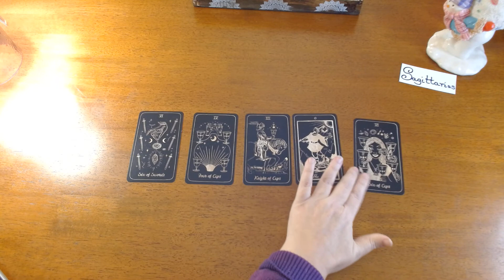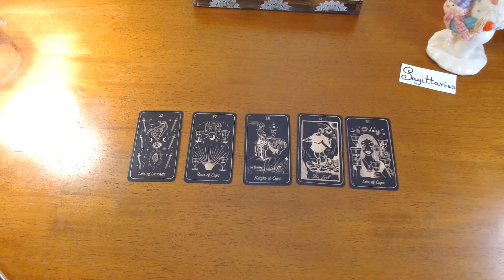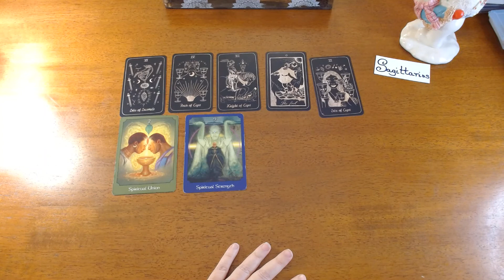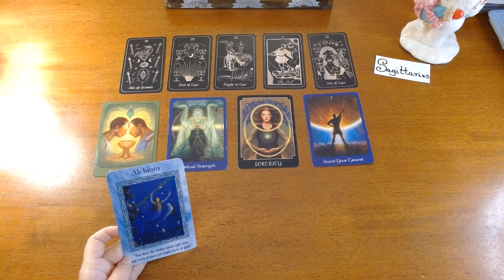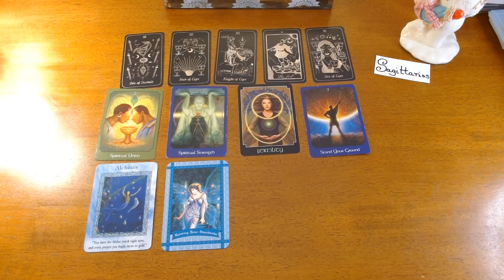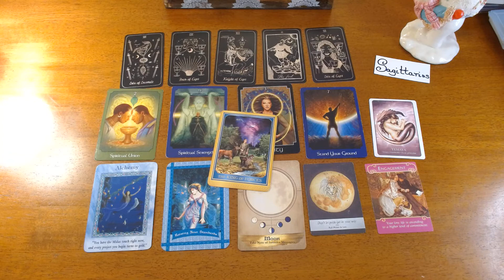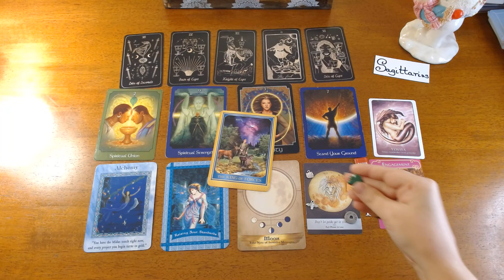SAGITTARIUS-A SOULMATE WITH REALLY GOOD INTENTIONS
Hi Sagittarius, thank you for visiting my channel! This is your energy for the upcoming week. However, this is a timeless reading so whenever you find this video, the messages are for you. This is a general reading, if it does not resonate check out your moon, rising or Venus signs.